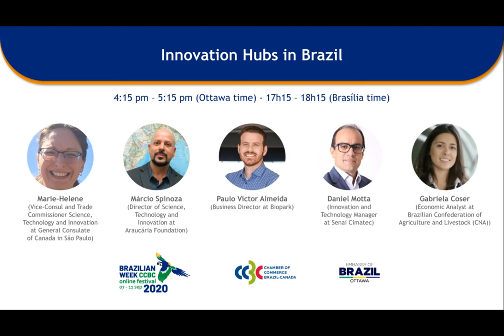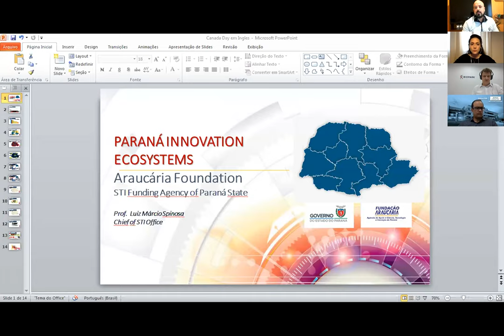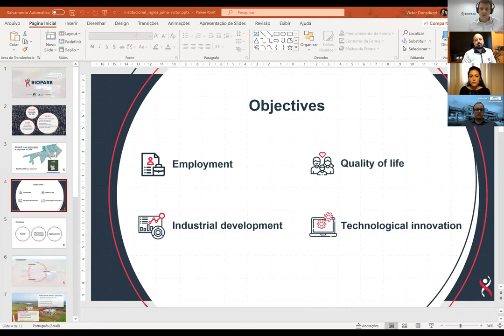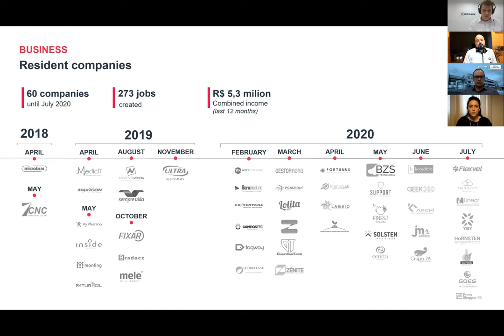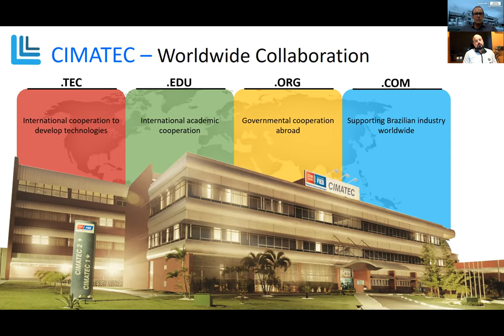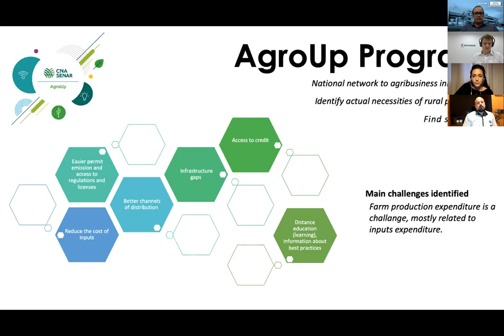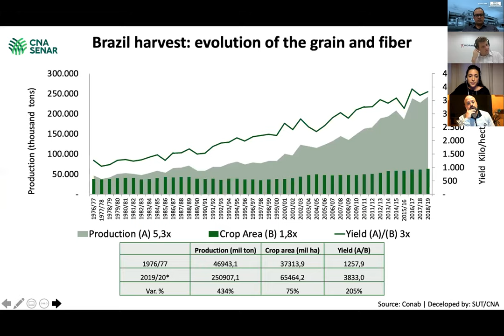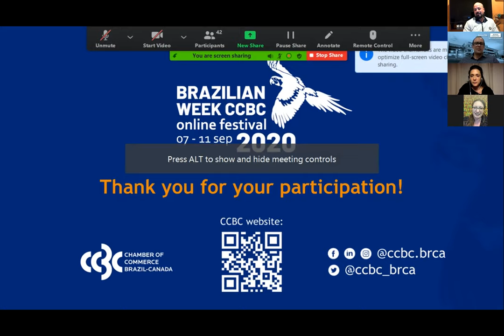Innovation Hubs in Brazil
Brazil is one of the biggest and most diversified markets in the world, with a solid innovation ecosystem.  Get to know some of the main innovation hubs in Brazil, their areas of expertise and possibilities for Research & Development.  If you are developing a new product or service, Brazil might be the perfect place to test your solutions!

In this webinar representatives of institutions from different regions of Brazil (South, Midwest and Northeast) will be presenting segments such as agritech, biotech, artificial intelligence, smart cities and others.